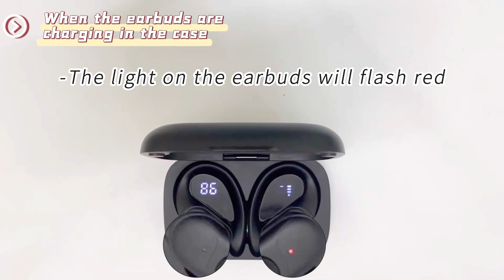【T60】Indicator light of earbuds